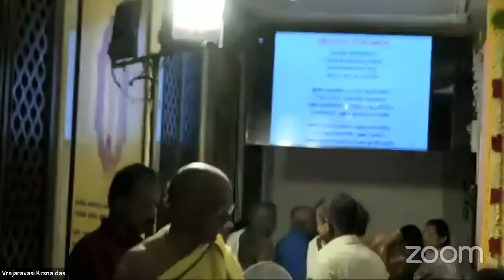Śrī Kṛṣṇa Janmāṣṭamī 2023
Mahotsava- 2023

Sri Krishna Balaram Temple,
New Natham Road, near Yadhava College,
Madurai, Tamil Nadu, India 625014.

If you like the content and the channel